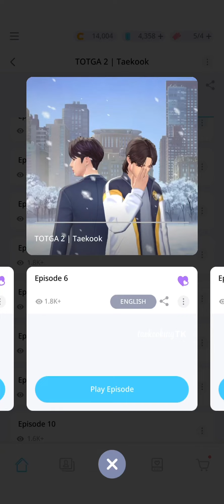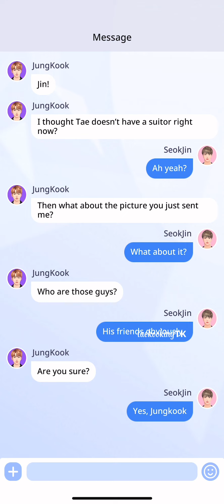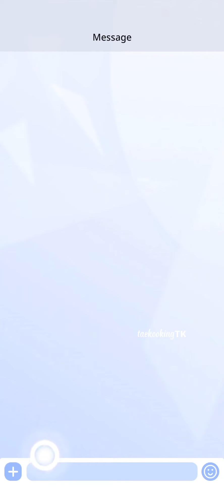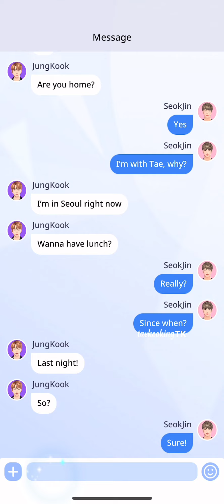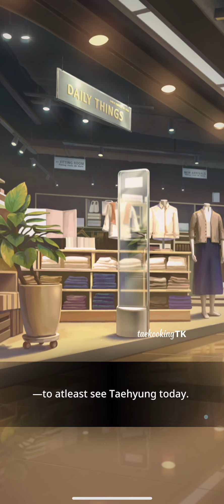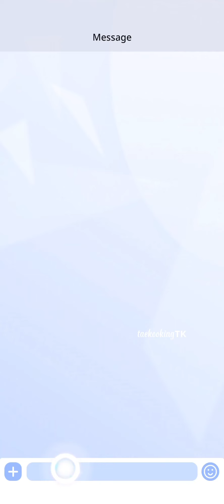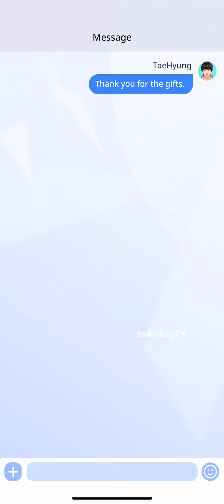TOTGA 2 | Taekook | Episode 6 | BTS Universe Story